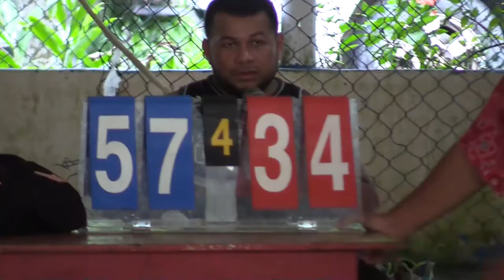Part 4 October 1, 2021 Basketball Toronkii VS Je